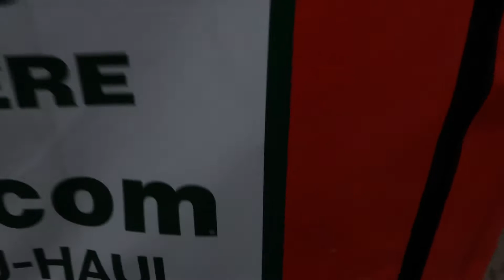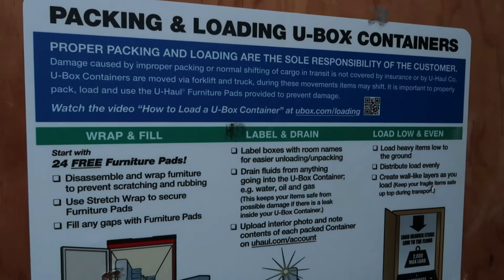Join us as we get ready to move to Florida from Michigan in Under a week! Vlog 2!